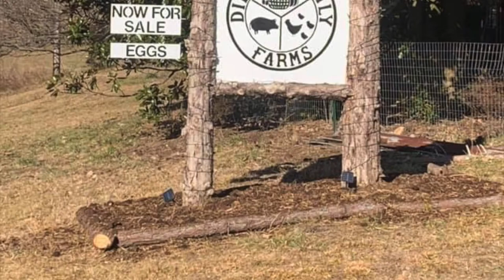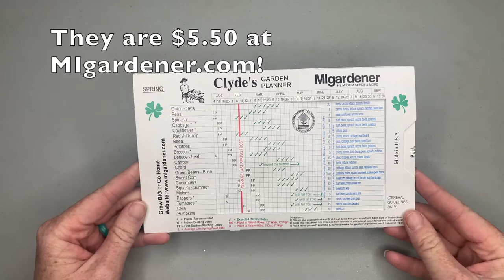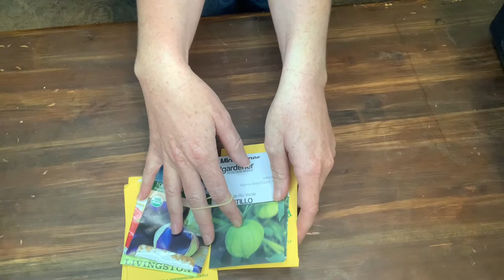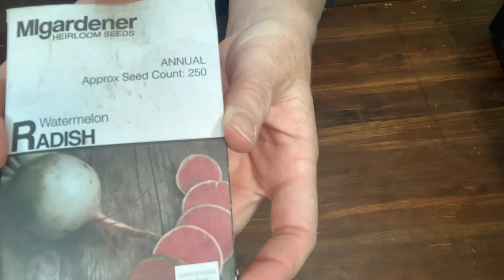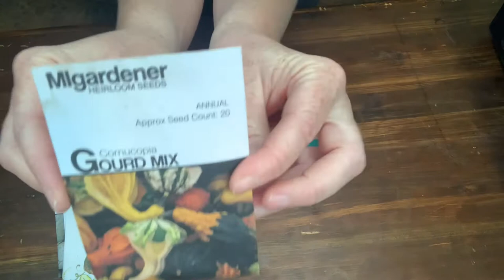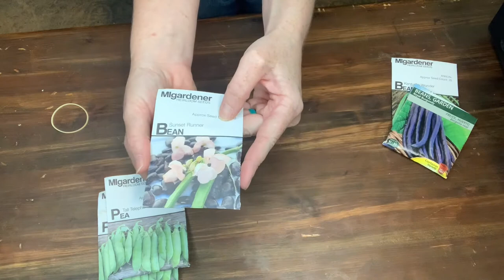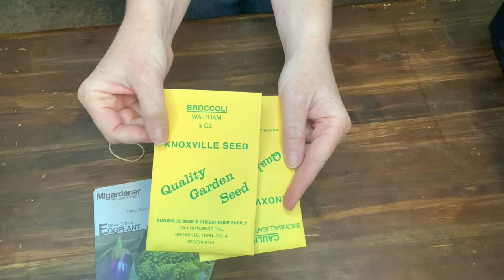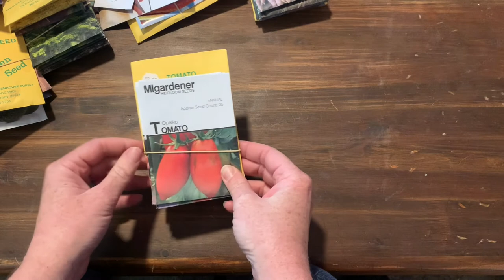Garden Planning 2022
What's your favorite thing to grow? I can never decide between all the many varieties buuuuut it must me done or else our garden would be MASSIVE!